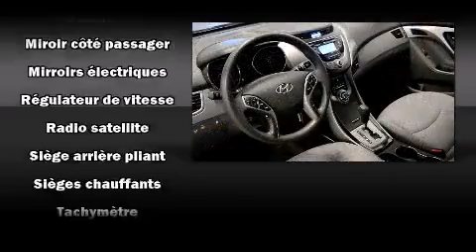2013 Hyundai Elantra GL BLUETOOTH SI��GES CHAUFFANTS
Brossard Hyundai
8750, Boul Taschereau

Allez-y, demandez �� essayer la Hyundai Elantra 2013. Affichant moins de 60 000 km au compteur, cette berline 4 portes met la priorit�� sur le confort, la s��curit�� et son c��t�� pratique. Gr��ce �� la souplesse de son moteur 4 cylindres de 1,8 litres, les passages de vitesses se font tout en douceur, vous b��n��ficierez aussi d'une exp��rience de conduite confortable et pr��visible. Parmi les principales caract��ristiques on retrouve des vitres �� commande ��lectrique, des phares �� extinction temporis��e, l'ouverture automatique de la glace du conducteur, un compte-tours, des essuie-glaces intermittents, un ordinateur de bord, colonne de direction t��lescopique, et plus. L�� o�� il fait plus froid, les occupants appr��cieront �� leur juste valeur les si��ges chauffants et le dispositif de climatisation contr��l��e. La cha��ne haute fid��lit�� alimente 6 haut-parleurs, qui procurent �� tous les passagers une exp��rience audio de premier niveau. La s��ret�� de tous les passagers est assur��e gr��ce aux caract��ristiques de s��curit�� suivantes: rideaux gonflables pour prot��ger la t��te, coussins gonflables lat��raux �� l'avant, syst��me antipatinage, syst��me d'assistance au freinage, un syst��me antivol, et freins �� disque aux 4 roues avec antiblocage. Le dispositif de stabilit�� ��lectronique tente de maintenir votre v��hicule sur la route quelles que soient les conditions routi��res. Voici un v��hicule d'occasion certifi�� qui a pass�� haut la main l'exigent processus de certification de Hyundai, qui comprend une inspection rigoureuse en 150 points! Nous comptons sur une ��quipe amicale et exp��riment��e. Le service de qualit�� et les bons prix, c'est notre sp��cialit��, au plaisir de vous servir.